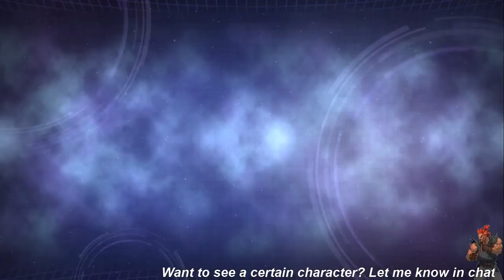Dead Frieza Vs Hyssop (Universe 9)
PQ Quest:
In this timeline Frieza fights Hyssop during the Universal Arc, Only thing different is Xeno-Sama has ordered them to fight else where.. The location was frieza choice.